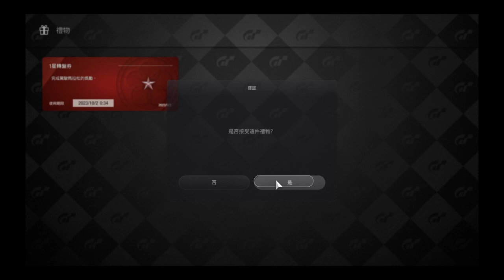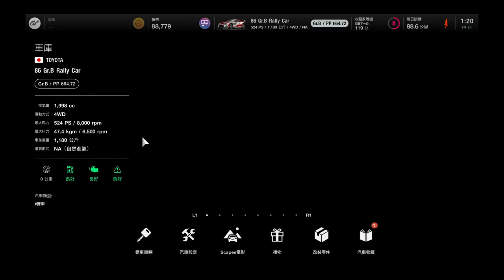Gran Turismo® 7 IA-Class License Test - Part 2 (PS4)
Game film